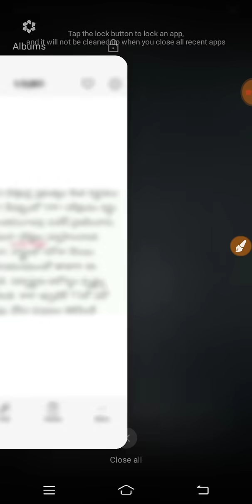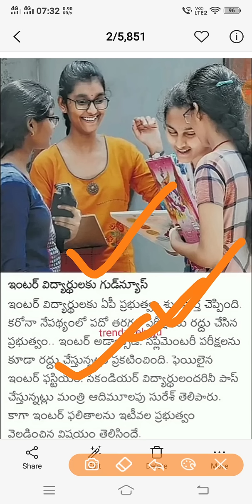ఏపీ పది ఇంటర్ పరీక్షల పై సర్వత్రా ఉత్కంఠ|ap ssc inter exams cancel news update within hour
ap 10th exams cancel news today
ap inter exams cancel news today
ap exams cancel 2021
ap BACKLOG students pass news today

AP ssc exams 2021| AP inter exams 2021|ap 10th Exams 2021| ap Inter Exams 2021| AP 10th
AP 10 EXAMS UPDATE || AP INTER EXAMS UPDATES, | AP EXAMS UPDATES | AP SCHOOLS, | AP EXAMS SHEDULE

AP tenth exams 2021,
AP inter first year exams 2021,
apart inter 2nd year exams 2021,
ap SSC exams 2021,
inter exams,
ap tenth Class exam date 2021,
ssc exams in 2021,
10th class exams,
ap inter exams schedule,
ap tenth Class exams dates,
ap inter exams schedule 1st year

ap ssc exams, ap ssc exam 2021
Ap ssc exam 2021 latest news
Ap 10th Class exams 2021 latest news
Ap intermediate exams 2021
latest news
Ap inter exams 2021 latest news
Ap 10th class news